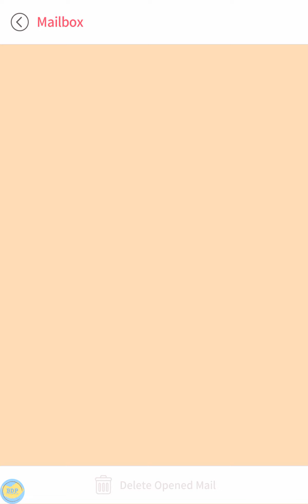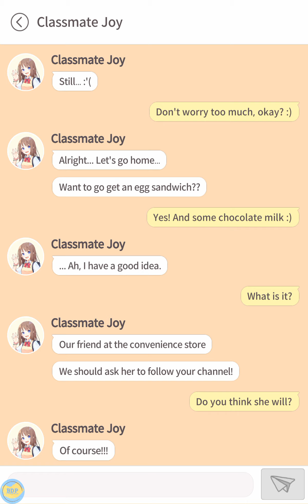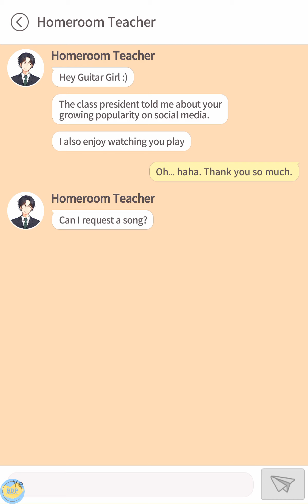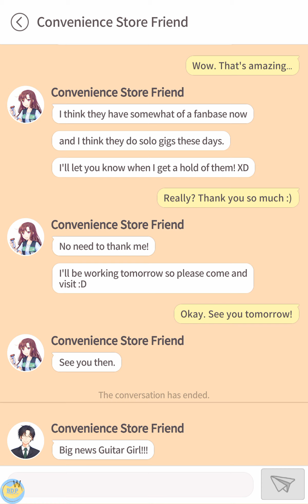Guitar Girl : Relaxing Music Game - Gameplay Part 4 (Android,iOS)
Guitar Girl : Relaxing Music Game - Gameplay Walkthrough (by NEOWIZ) - All Levels

💸You Can Support BDP Channel With A Small Tip

I want to make people happy with my music.
Although I'm shy and unsure of myself,
I'll do my best to fulfill this dream!

Guitar Girl is a game where you can relax to soothing guitar music.
Start social media in Guitar Girl's room to acquire followers
and spread Guitar Girl's music to many more people.

Through social interactions and inner growth,
you'll soon be able to see her perform on the streets and even the beach.
Help her gain the courage to go out into the world :)

At Guitar Girl's Social Media Channel, you can...
- Enjoy peaceful soothing guitar music.
- Play the guitar by simply tapping on the screen.
- "Likes" on Guitar Girl's social media will encourage and help her grow.
- Grow a fanbase and level up guitar skills to receive more "Likes".
- How are you feeling today? Express today's mood with various different outfits and guitars.
- Decorate Guitar Girl's room with cute decor.
- Once Guitar Girl gets better at playing the guitar, she'll receive encores from her followers!